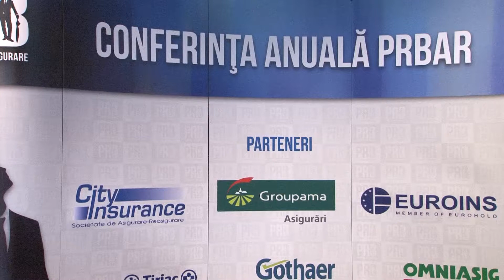Conferinta Anuala PRBAR Adrian MARIN Presedinte, UNSAR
28 septembrie 2018, Constanta. Video original aici